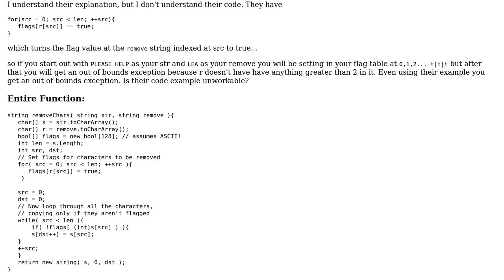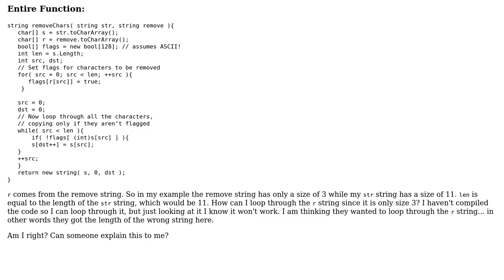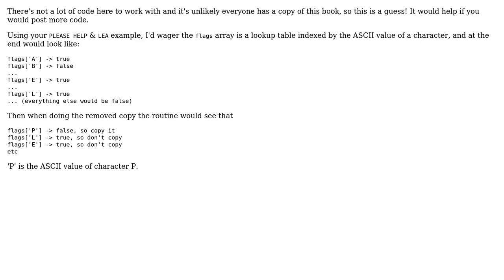Software Engineering: Removing occurrences of characters in a string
With thanks & praise to God, and with thanks to the many people who have made this project possible! | Content (except music & images) licensed under CC BY-SA | Music | Images & others | With thanks to user SoftwareSavant user James user durron597 and the Stack Exchange Network Trademarks are property of their respective owners. You are responsible for your own actions.